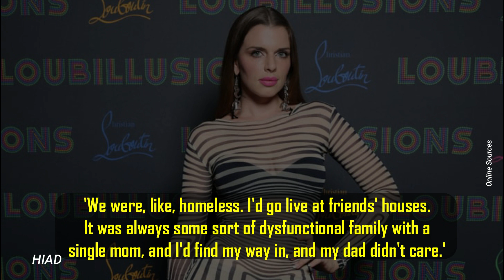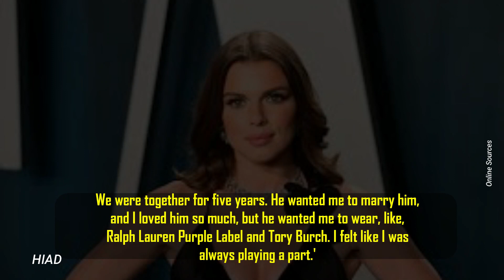Julia Fox gives her and Kanye West a sweet couple’s nickname: 'Juliye'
Title: Julia Fox officially coins couple name for herself and rapper boyfriend Kanye West: 'Juliye'

Description: After just 3 weeks of dating Kanye, Julia has already found a couple name. Clearly she is in it for the long term. The actress took to Instagram stories on Monday with a picture of her and her boyfriend, Kanye West otherwise known as Ye. The actress and model tagged her picture which was taken at the Paris Fashion Week with Juliye and a black heart emoji.

Julia also reposted another picture of the two which was shared by Vctor Sequella Rivas and came with the tag, '@juliafox serving dominatrix couture, repping all the sex workers always.'

Before becoming famous, Julia was a dominatrix. Reflecting on her past last year the actress told the new yorker,

'We were, like, homeless. I'd go live at friends' houses. It was always some sort of dysfunctional family with a single mom, and I'd find my way in, and my dad didn't care.' She fell into life as a dominatrix when she met one of the sisters who met as a dominatrix and she knew it was always an option for her. She responded to an ad on Craigslist looking for a dominatrix during the last year of high school and ended up in a long term relationship with a client.

We were together for five years. He wanted me to marry him, and I loved him so much, but he wanted me to wear, like, Ralph Lauren Purple Label and Tory Burch. I felt like I was always playing a part.'

Seems like Julia may well like getting her men to dress her and is rumoured to be influenced by how Ye wants her to dress. Regardless her latest looks are definitely making headlines and she appears to be carrying it off well.